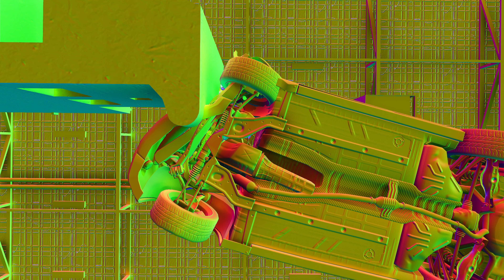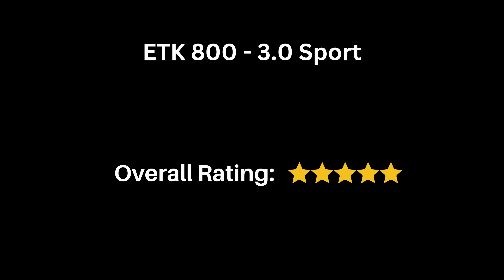ETK 800 Moderate Overlap Crash Test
Beam Highway Traffic Safety Administration - Making BeamNG roads safer.

Tested vehicle: ETK 800 3.0 sport wagon

40mph moderate overlap rating: 5/5 stars

Cabin intrusion is minimal, crumple zone and safety cage performance is excellent.